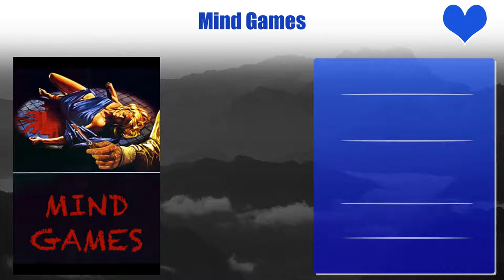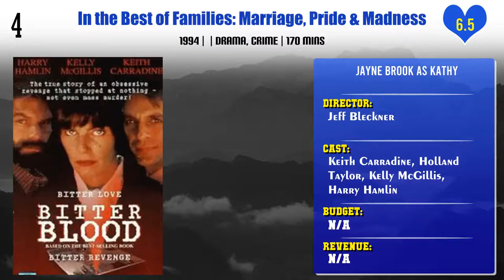Jayne Brook Top 10 Movies of Jayne Brook| Best 10 Movies of Jayne Brook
Top 10 Movies of Jayne Brook

Find the list of top 10 and best movies by Jayne Brook
Doing Time on Maple Drive
Mind Games
My Mother, the Spy
The Four Diamonds
Don't Tell Mom the Babysitter's Dead
Kindergarten Cop
In the Best of Families: Marriage, Pride & Madness
The Sweet Life
Gattaca
Searching for David's Heart

Pl. Comment down your favorite movie of Jayne Brook